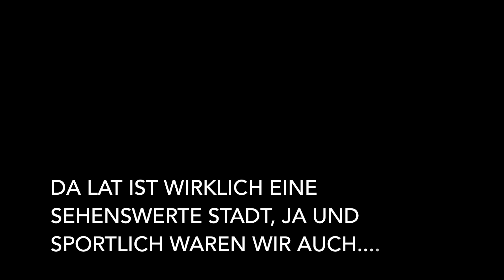Redhead on Tour 28. auf gehts nach Mui Ne, Da Lat Canyoning Waterfalls Vietnam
.so da habe ich Ho Chi Minh tschüss gesagt und mich auf den Weg gemacht nach Mui Ne und das natürlich wieder mit dem Bus, diesmal aber kein Nightbus! So viele Std. wie ich in Vietnam Bus gefahren bin, habe ich nicht mal in meiner Schulzeit geschafft ;)
Mui Ne hat mir super gefallen, ganz tolles Fleckchen Erde, Da Lat liegt in den Bergen mit einer super schönen Landschaft drum rum und auch die Stadt hat mir gefallen aber am besten war wirklich der Canyoning Tag an den Wasserfällen, megaaaaa aber seht selbst :)